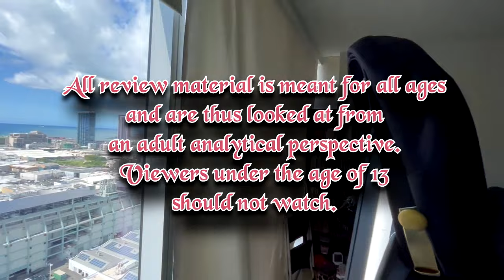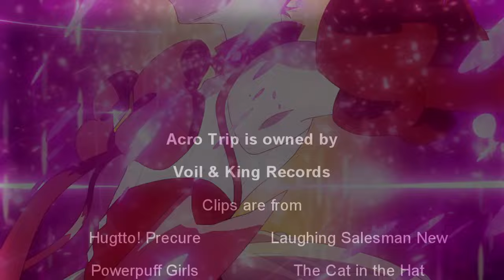Evil Lolis & Boomer Dads: Acro Trip Episode 8 Review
I'd just call this a Tuesday in my life.

0:00 Fair Use Buffer
0:25 Part A - Parent Teacher-Parent Conference
4:31 Part B - Muddy Cocoa
8:14 Closing Thoughts